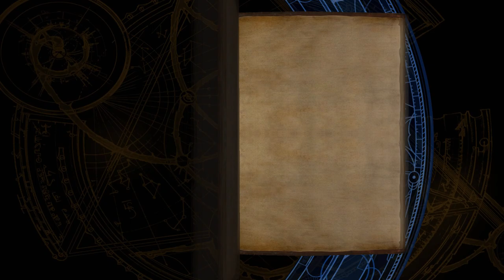Tomb Raider 6: The Angel of Darkness-Level 5: Parisian Ghetto